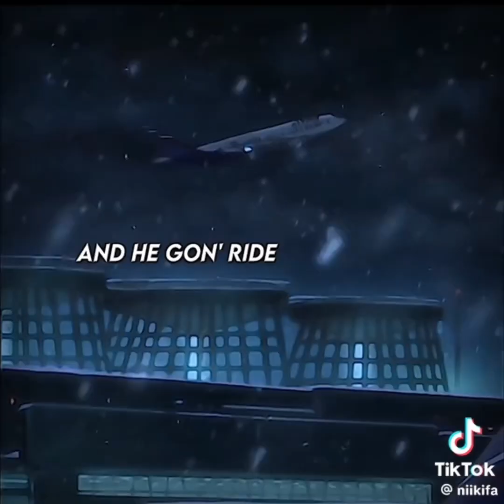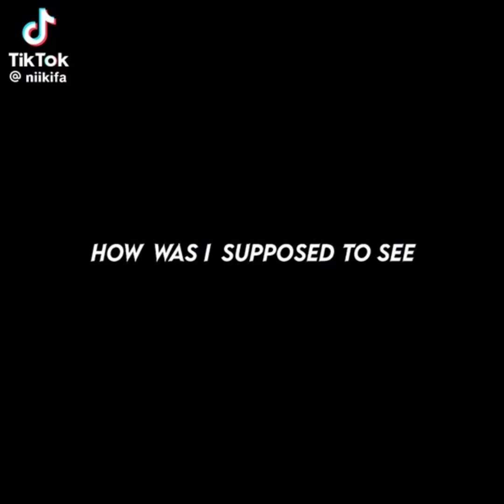Yuri on ice edits compilation pt3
None of the edits are mine